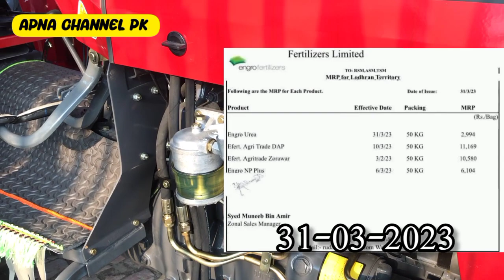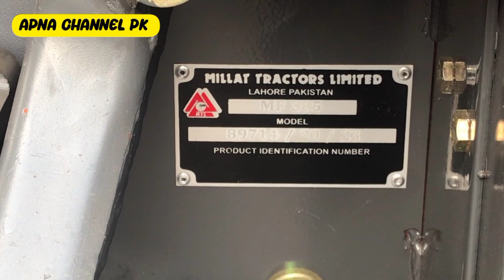Today Lahore markite update|massey Ferguson Tractor price|massey 385 showroom rate today|farmers